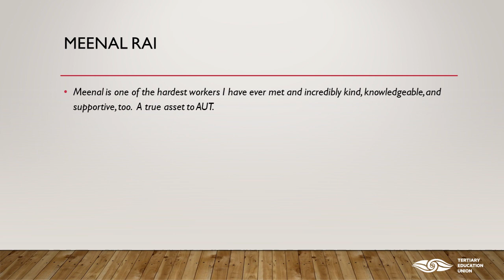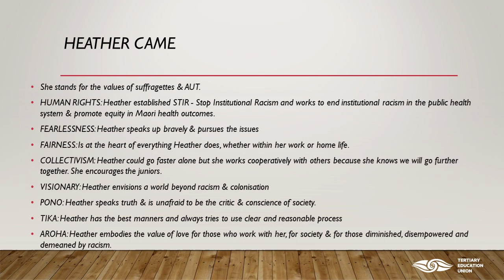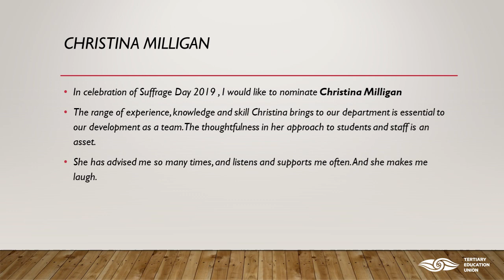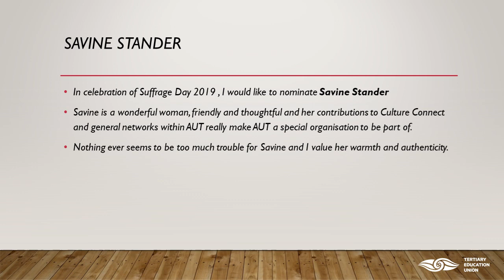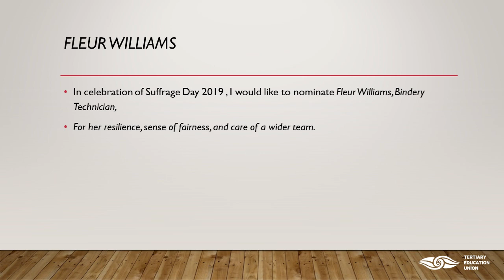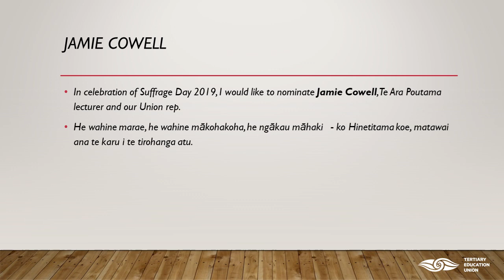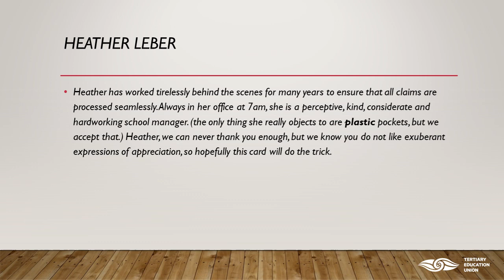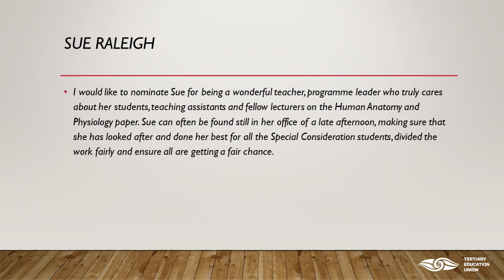Suffrage day 19 September 2019withtimings 1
The AUT Branch celebrated suffrage day by honouring some of the amazing women members who work at AUT.